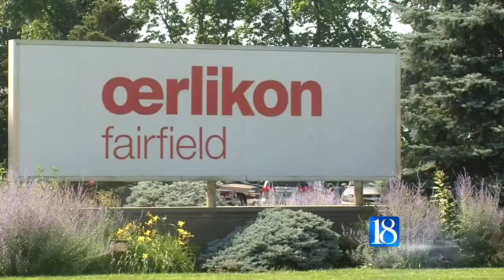Oerlikon Fairfield layoffs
A Lafayette manufacturer is laying off  are laying off 80 workers.